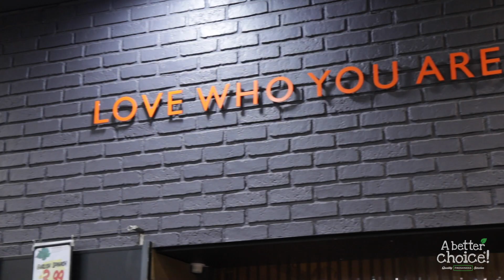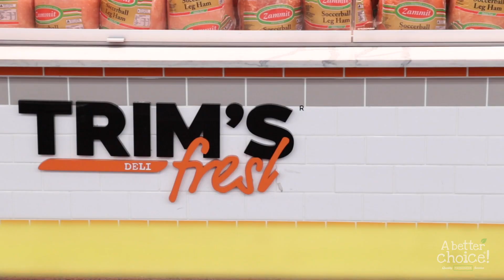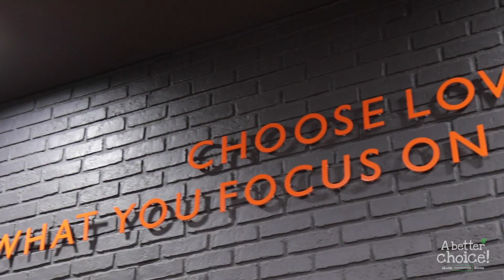"A better choice!" Store Profile: Trims Fresh, Merrylands, New South Wales